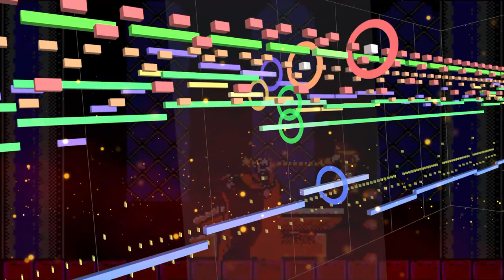【悪魔城ドラキュラ】ドラキュラ伯爵～伯爵の正体【MIDI】Castlevania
コナミ　悪魔城ドラキュラ　ラスボス
KONAMI　Castlevania　Black Night
720p以上にて再生推奨